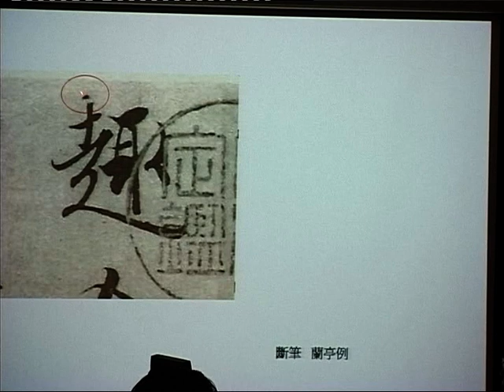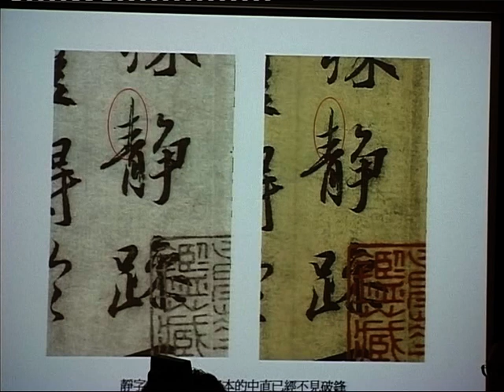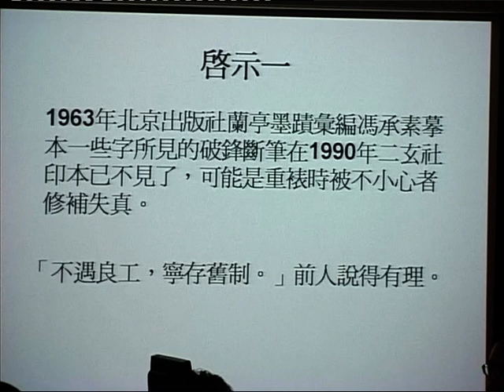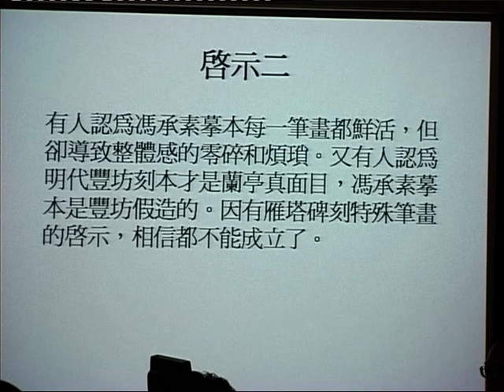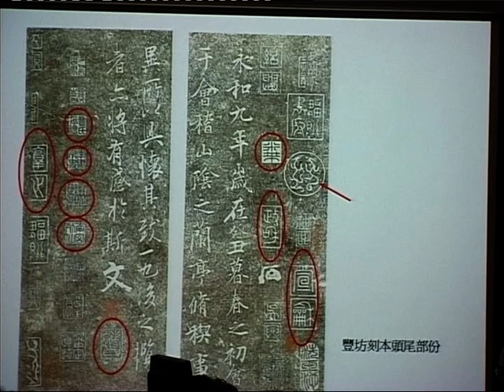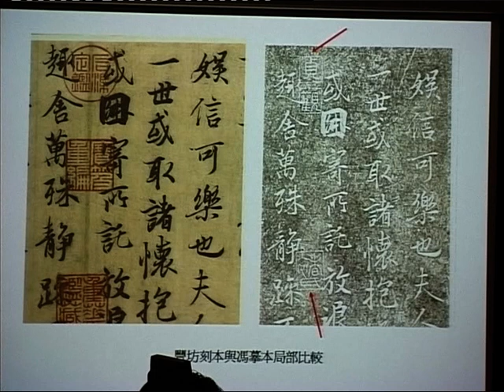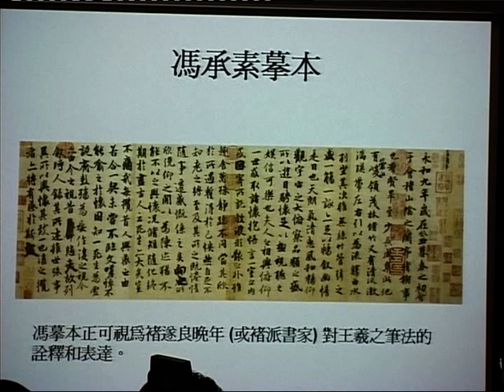褚遂良書雁塔聖教序碑刻筆畫的特殊現象 4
香港浸會大學中國傳統文化中心主辦「中國文化講堂之五:褚遂良書雁塔聖教序碑刻筆劃的特殊現象」曾廣才先生主講